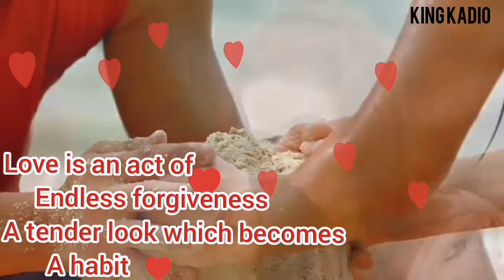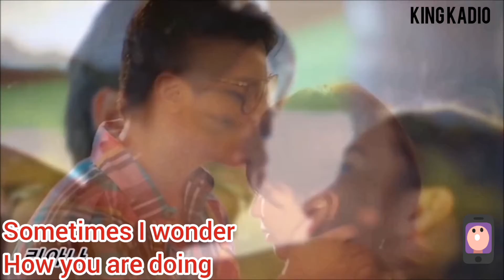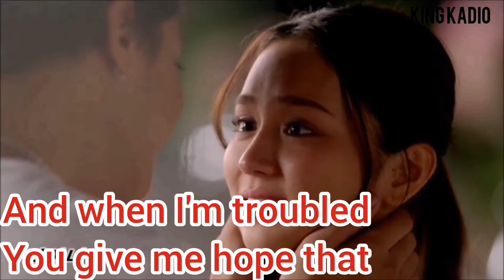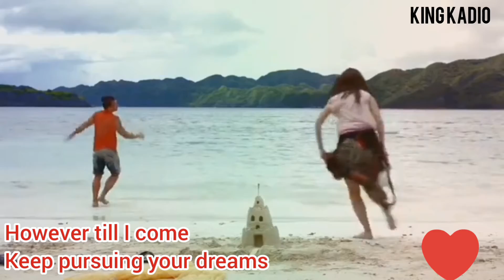Best Romantic love ❤️ poem to future wife or husband |kadio vlogs